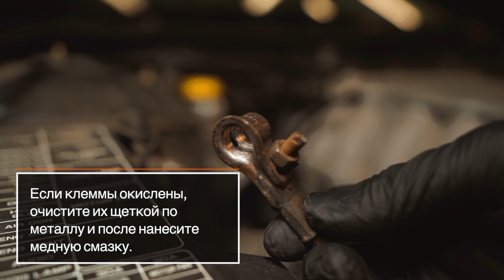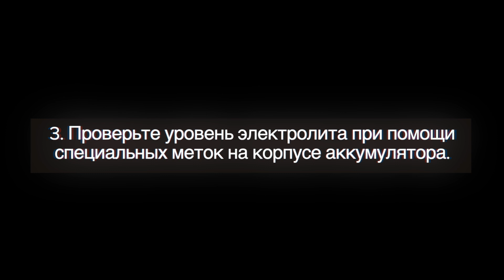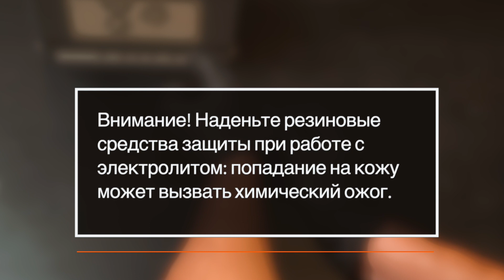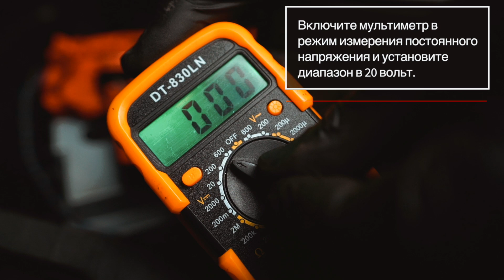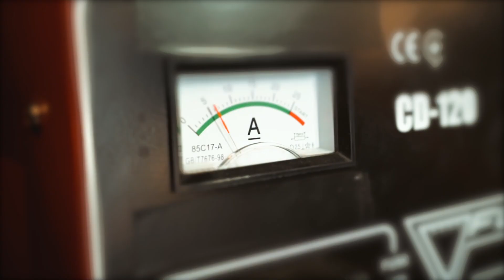Как проверить автомобильный аккумулятор | AUTODOC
Если Вы давно хотели узнать, как оперативно и просто проверить свою аккумуляторную батарею, то это видео точно Вам понравится.

6 проверенных способов и подробное описание.

0:00 — Как проверить автомобильный аккумулятор
0:07 — Проведите внешний осмотр
0:32 — Проверьте уровень электролита при помощи цветового индикатора.
1:00 — Проверьте уровень электролита при помощи специальных меток на корпусе аккумулятора.
1:29 — Проверьте уровень электролита при помощи мерной трубки.
2:25 — Проверьте плотность электролита.
3:17 — Измерьте напряжение аккумулятора вольтметром или мультиметром.
4:03 — Измерьте степень заряда аккумулятора нагрузочной вилкой.

Смотрите видеоролик и пишите в комментариях, была ли информация полезной 💬